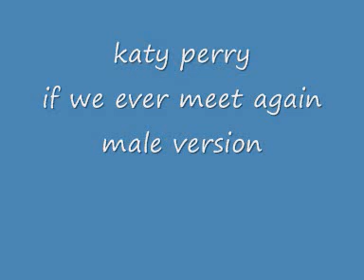katy perry - if we ever meet again (male version) + LYRICS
LYRICS :

What is someone like you doin in a place like this?
Say Did you come alone or did you bring all your friends?
Say whats your name , What are you drinking
Think I know what are you thinking
Baby whats your sign tell me yours and ill tell you mine
Say Whats somebody like you doin in a place like this

Ill never be the same if we ever meet agaian
Whooooon't let you get awaaay
Say if we ever meet again,
This free-falls, got mee sooo, kiss me all,
Night, Don't ever let me go
Ill never be the same if we ever meet again

Do you come here much? I swear ive seen your face before.
Hope You don't see me flash but I cant help but want you more, more
Baby tel me whats your story I aint shy don't you worry
Im flirtin' with my eyes, I wanna leave with you tonight.
Do you come here much? ive gotta see your face some more
(some more caause baby i)

I'll never be the same - if we ever meet again
Won't let you get away-ay - say, if we ever meet again
This free fall's, got me so
Kiss me all night, don't ever let me go
If we ever meet again

I'll have so much more to say (if we ever meet again)

I wont let you go away (said if we ever meet again)

I'll have so much more to say (say if we ever meet again)

I wont let you go away-ay-ay